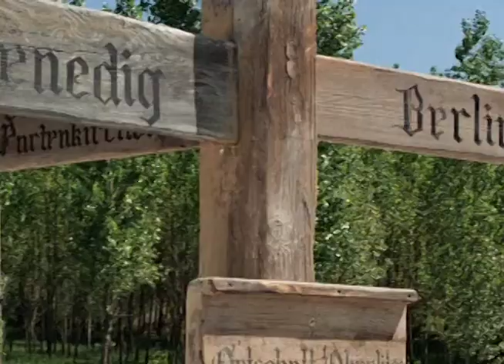Indiana Jones and the Last Crusade: BMW Clone Chase Scene